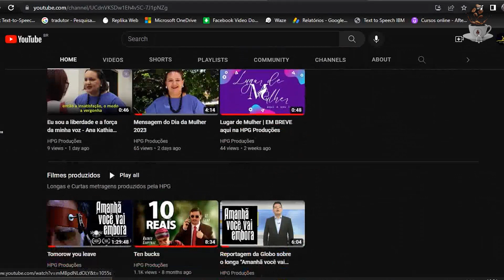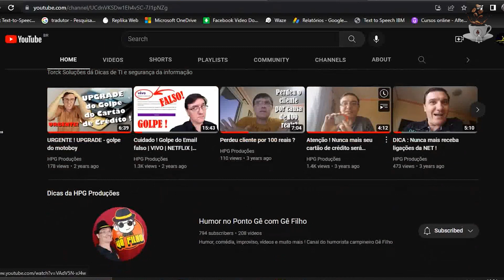Duplo Café #10 - "Psicologia Forense" com Priscila Batista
Convidada : Psicóloga forense Priscila Batista